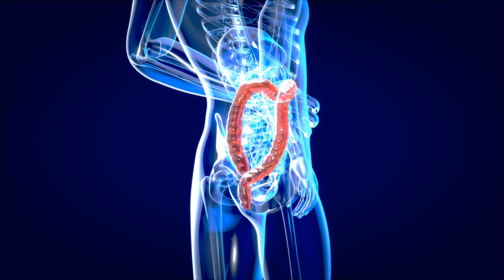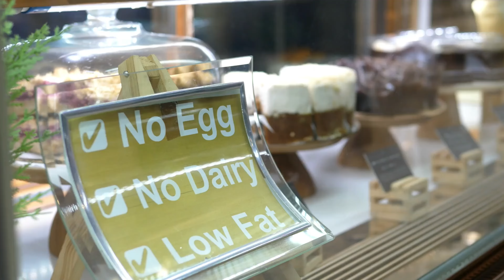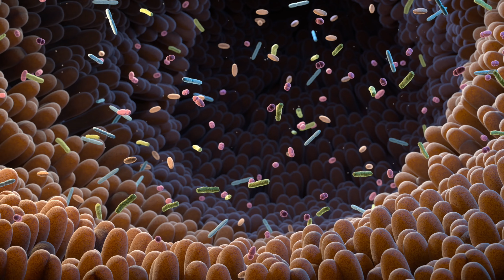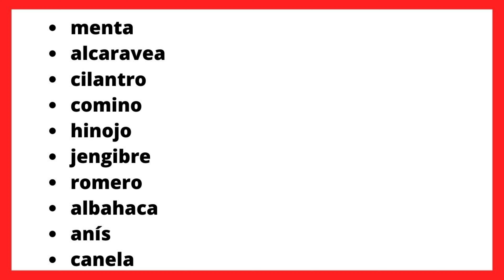REMEDIOS CASEROS PARA LOS GASES OLOROSOS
¿Quién no ha tenido gases malolientes alguna vez? Son incómodos y pueden hacer que te sientes avergonzado. En este video, te mostramos algunos remedios caseros que pueden ayudarte a reducir los gases y su olor. Descubre cómo combatir este problema de forma natural y sencilla.